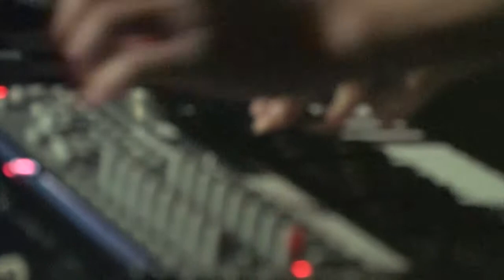season ending: Kyriakides, Moor, Kassen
Media: miniDV
Location: Steim
Date: 18/06/2009
Archive_id: 625b8f13-7d2d-4adb-886c-6a3acf68a015